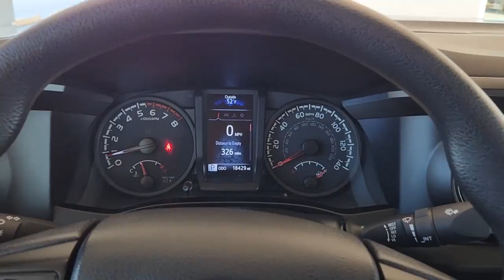2021 Toyota Tacoma Lawton, Athens, Wichita Falls, Chickasha, Cache LP00160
Midnight Black Metallic Used 2021 Toyota Tacoma SR available in 7110 NW Quanah Parke, Lawton, Oklahoma at Southwest Toyota Lawton. Servicing the Lawton, Athens, Wichita Falls, Chickasha, Cache, OK area.

Southwest Toyota Lawton
7110 NW Quanah Parker Trailway

CARFAX One-Owner. Clean CARFAX. 6 Speakers ABS brakes Air Conditioning AM/FM radio: SiriusXM AM/FM Stereo Anti-whiplash front head restraints Apple CarPlay/Android Auto Auto High-beam Headlights Axle Ratio: 4.30 Brake assist Bumpers: body-color Driver door bin Dual front impact airbags Dual front side impact airbags Electronic Stability Control Emergency communication system: Safety Connect with 1-year trial Exterior Parking Camera Rear Fabric Seat Trim (FB) Front anti-roll bar Front Bucket Seats Front Center Armrest Front reading lights Front Seats Front wheel independent suspension Illuminated entry Knee airbag Low tire pressure warning Occupant sensing airbag Outside temperature display Overhead airbag Overhead console Passenger door bin Power door mirrors Power steering Power windows Rear step bumper Speed control Speed-sensing steering Split folding rear seat Steering wheel mounted audio controls Tachometer Telescoping steering wheel Tilt steering wheel Traction control Variably intermittent wipers Wheels: 16 x 7J Style Steel Disc. Recent Arrival!brOdometer is 3653 miles below market average!